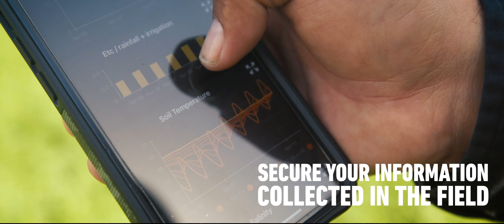RDO x WiseConn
💧Our distributors are pivotal in transforming the way growers engage with their irrigation systems. They collaborate with growers to implement advanced irrigation solutions, leveraging cutting-edge technology like WiseConn.

Our commitment is to support you in tending to your crops not only today but also for the future generations. Join us on the path towards sustainable farming.